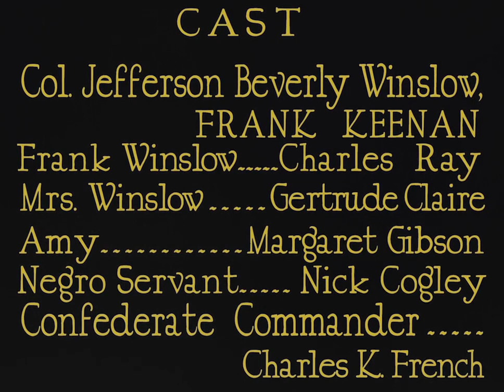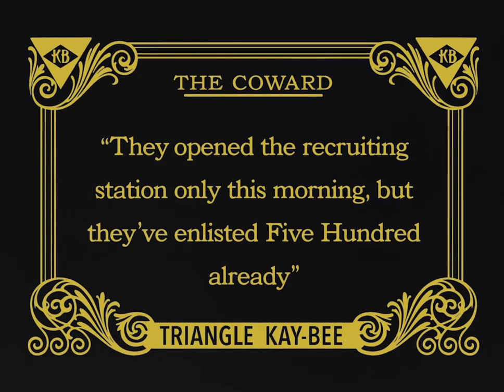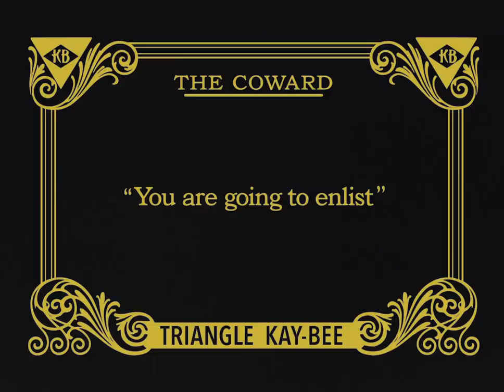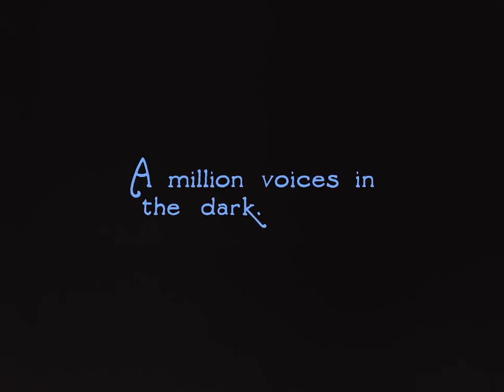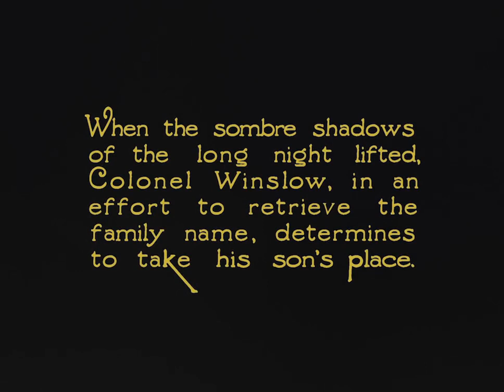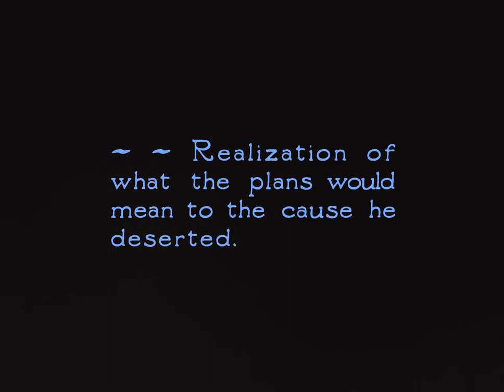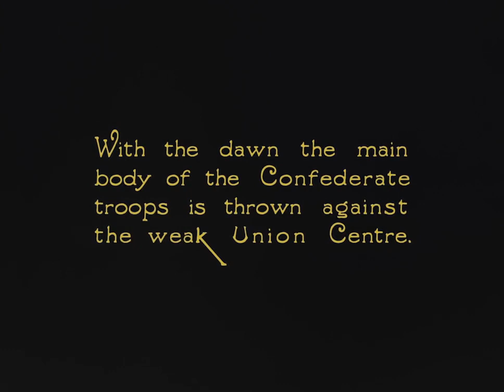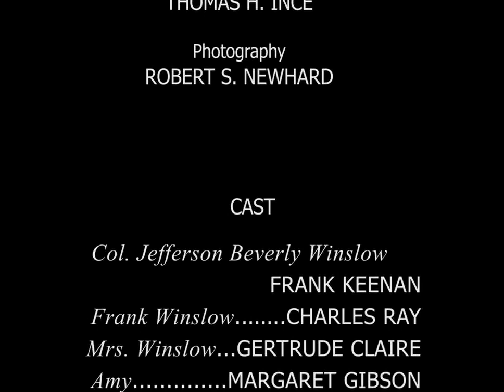The Coward 1915 | A Silent Historical War Film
Colonel Winslow, veteran of the Mexican War, hopes for a great future for his only son, Frank. At the outbreak of the Civil War, a recruiting station is opened in the Virginia village where the Winslows live. Frank, obsessed with fear and admitting that he is a coward, refuses to enlist. His father's humiliation is great and in his wrath he drives Frank to the office under threat of death, and the son joins the local company. The very first night he is assigned to picket duty near the Union front. He is terrified, throws down his rifle and flees. His family's negro, Mammy, gives him refuge in the kitchen and summons his mother. The latter is comforting him when the colonel, puzzled by her absence, comes to look for her and discovers Frank. The colonel then goes to the army and becomes Private Winslow in the company which his cowardly son deserted. Meanwhile, Frank hides in the attic as a group of Union officers arrive and take possession of the house. As they discuss the weakness of one of their positions he listens. A plan formulates itself in his mind; he casts away his fear and obtains the plans by surprising the officers while they are unarmed. On a horse he rides to the Confederate commander, having made his escape in the blue coat of a northern sentry whom he had knocked unconscious. As he gallops ahead of his pursuers he starts across a bridge commanded by the fire of his father, who is on picket duty at the time. Seeing only the blue coat Colonel, or private, Winslow fires. His aim is true and horse and rider topple into the river. Frank, however, though wounded is able to get ashore and deliver the plans to the commander. An attack is ordered and the northern army routed. Father and son are reunited after the battle.

Enjoy hundreds of legal movies (silent movie classics, documentaries, classic movies and more) in up to 4K quality.

This Channel is intended to be a Free Video Library for all those interested in the History of Cinema and for all those who want to understand the origins of its wonderful language.